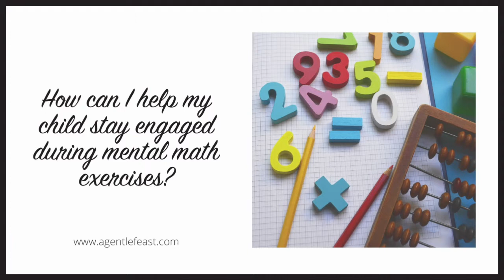Staying Engaged During Mental Math Exercises | A Gentle Feast FAQs | Charlotte Mason Homeschooling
How can I help my child stay engaged during mental math exercises?

Want to know more about the Charlotte Mason method?  and click on “LEARN MORE” to receive a FREE four-day introduction course!